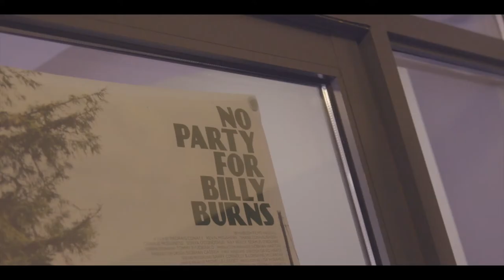Billy Burns Cavan Premiere